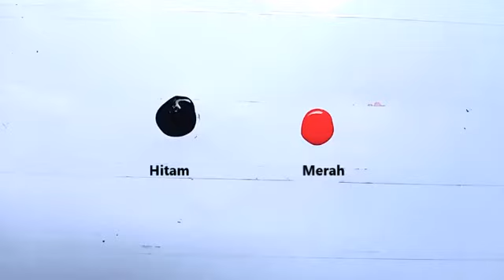Campuran warna merah hati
Lukisan berkualitas dengan harga terjangkau, banyak pilihan untuk dekorasi keindahan ruang interior, silahkan kunjungi link Galeri online berikut ini: